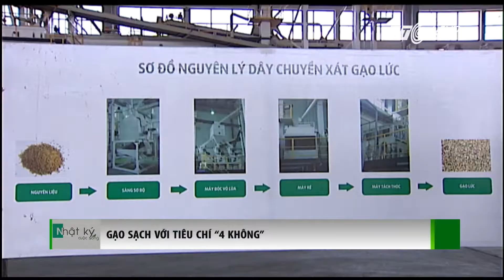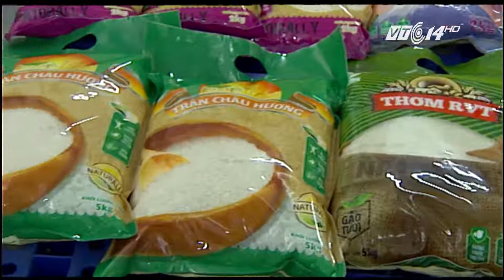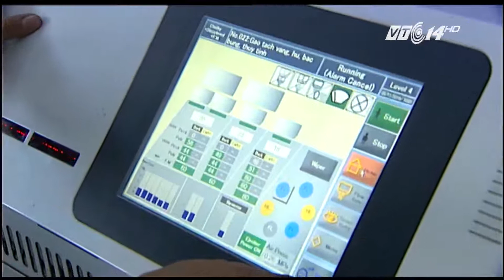(VTC14)_Gạo sạch với tiêu chí “4 không”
(VTC14) - Lâu nay, các vấn đề liên quan đến VSATTP luôn được người tiêu dùng hết sức quan tâm. Tuy nhiên lại có một thực tế là, nhiều người chỉ đang tìm những địa chỉ bán thịt sạch, rau sạch mà chưa nghĩ nhiều đến việc phải mua gạo sạch. Trong khi đó, các loại gạo kém chất lượng, sử dụng hương liệu tạo mùi, hay hóa chất bảo quán chống mối mọt.. đang được bày bán tràn lan trên thị trường. Xuất phát từ thực trạng nay, Công ty giống cây trồng Trung ương đã phát triển thương hiệu gạo tươi sạch, với tiêu chí 4 không. Các tiêu chí này được kiểm định như thế nào, sản phẩm gạo có thực sự an toàn hay không? xin mời quý vị và các bạn theo dõi phóng sự sau đây.